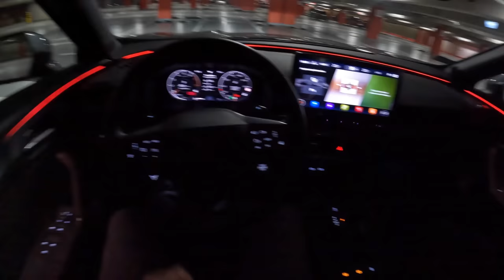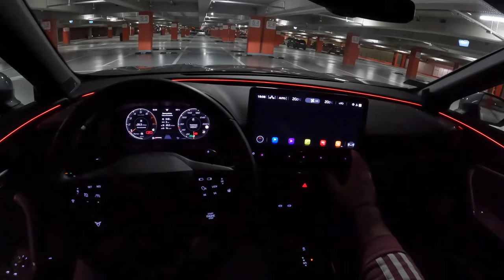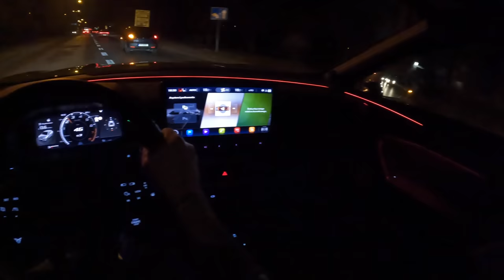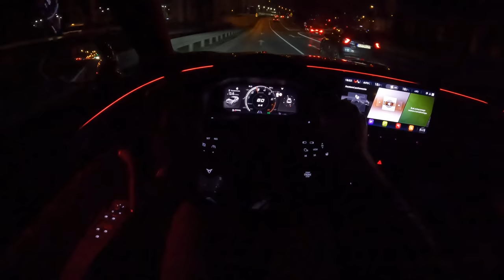2022 Cupra Formentor VZ Night [2.0 TSI 310HP] | POV Test Drive #1070 Joe Black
Car: Cupra Formentor VZ 2.0 TSI 310HP 2022 FORMENTOR VZ DSG 4DRIVE

0:00 Intro
0:09 Walk-around and interior
1:44 Casual driving
7:04 Highway
8:08 Casual driving
10:58 Acceleration
11:10 Casual driving
20:18 Fuel Consumption

Engine: 2.0 TSI Petrol (Gasolina) 4-cylinders
Displacement (cc): 1984
Power: 228 kW/310 hp
Torque: 250 Nm
Transmission: 7-speed automatic 7G-DCT
Traction: AWD All-Wheel Drive

Acceleration (0–100 km/h): 4,9 s.
Acceleration (0–100 km/h) Joe : 5,5 s.

Fuel Tank Capacity: 55L
Total Range: 632 km
Weight: 1569 Kg
Cargo Space: 435 Liter
Model: 2022
Base Price: 31.490 EUR

Driver: Joe Black
Video: GoPro Hero 9 Black / Sony a6300 + Sigma 16mm f1.4
Audio: Zoom H2n (recorder) & Roland CS-10EM (binaural microphones)
Edit: MacBook Pro / Final cut Pro X